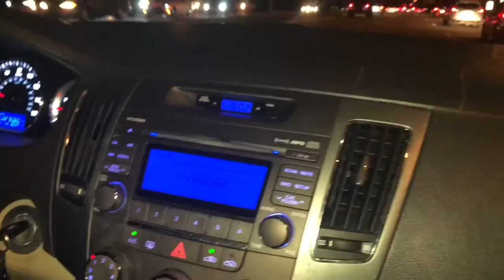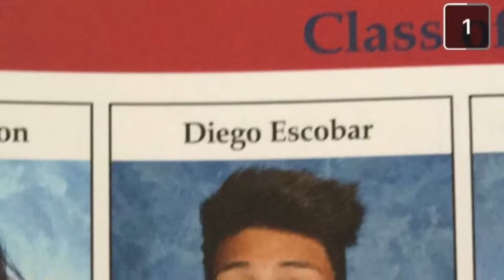Diego’s Domain: We caught him doing this in their bathroom...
Yo what’s up guys! So happy to be back behind the camera. In this episode, Alex graduates with his associates degree, Maggie, Fritz and I hit the club, the squad goes rollerskating, and we catch Alex in the middle of something disturbing.
This vlog is meant for those group of friends who always say “Man, we should have our own show”. We were that group of friends, and now here we’re here. Hopefully this will inspire others to use all the creative outlets they have. Every day is a shit show with us. Anything you need for an old fashioned good time, we’ll find a way to bring it to you at home. I appreciate everyone who gives this type of content a chance, and understands that at the end of the day, it’s all in good fun.

Follow @Diegosdomain for exclusive stories / posts about me and my friends.

Thank you to everyone involved in helping me make these videos, i love the fuck outta you guys.

Morroco- Moon Taxi
RICO instrumental- Drake
Old Town Road- Lil Nas X
Ball for me- Post Malone
In too deep- Sum41